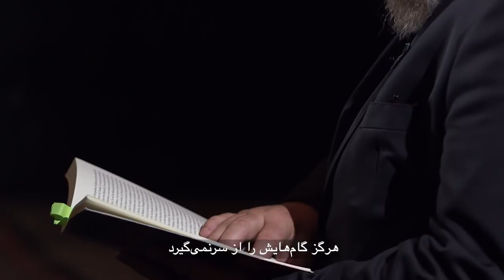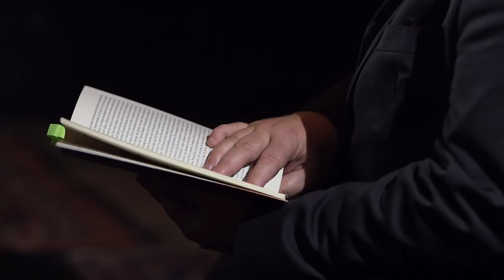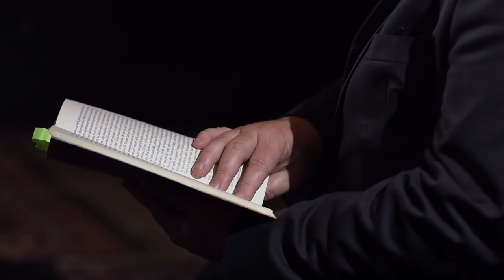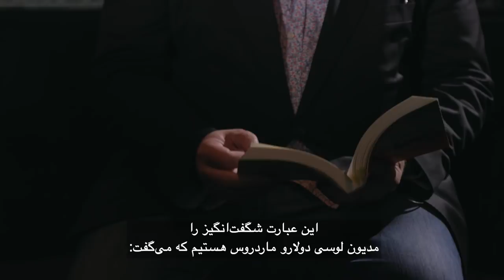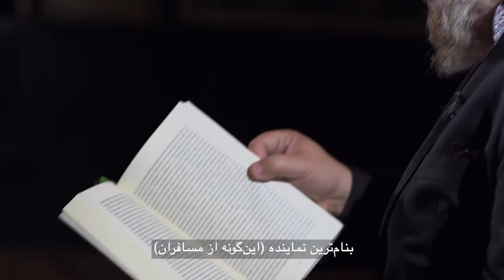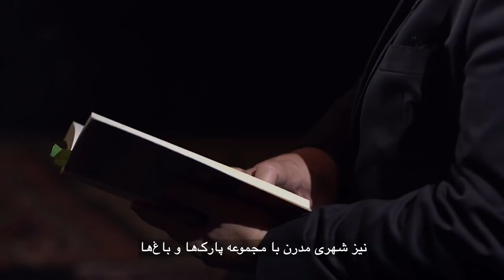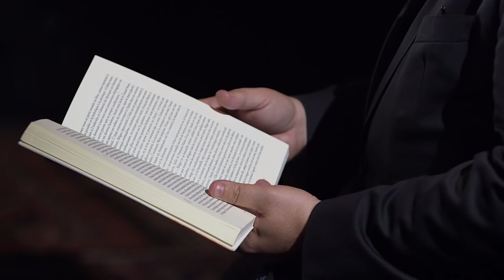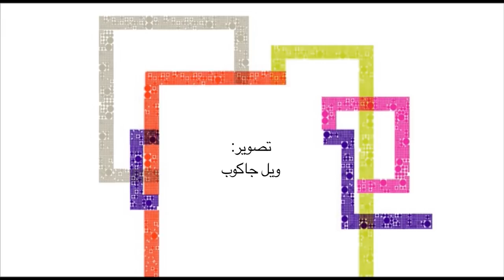تماشا: گفتگویی به فارسی و فرانسه با ماتیاس اِناربرنده‌ جایزه ادبی گنکور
این برنامه گفتگویی‌ست با ماتیاس اِنار، نویسنده فرانسوی که به جز چند زبان اروپایی، فارسی و عربی هم می‌داند. او مترجم کتاب میرزا حبیب اصفهانی از فارسی به فرانسه است.
ماتیاس اِنار پاییز سال ١٣٩۴ با رمان قطب‌نما برنده مهمترین جایزه ادبی فرانسه یعنی جایزه گنکور شد. بخش عمده رمان او خاطرات و سفرهای یک شرق‌شناس اتریشی به سرزمین‌های خاورمیانه از جمله ایران است.
مریم عرفان با ماتیاس اِنار درباره رمان قطب‌نما گفتگو کرده‌است.